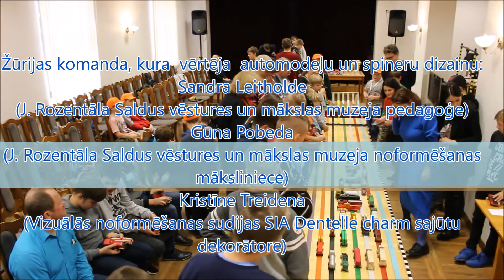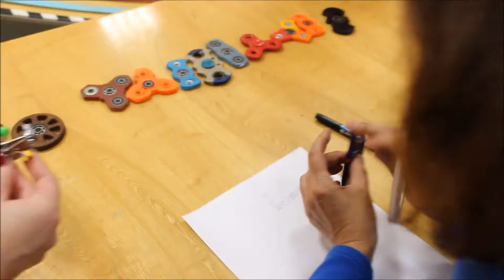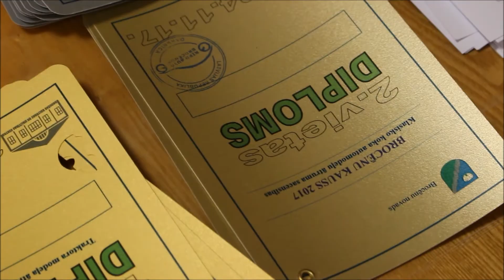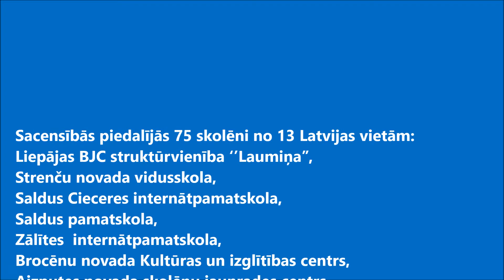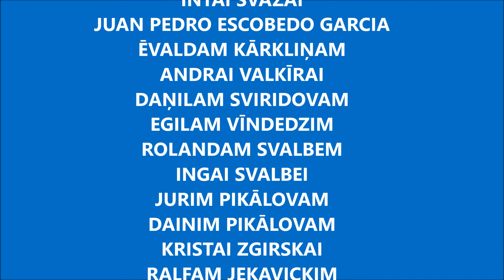''BROCĒNU KAUSS 2017''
Koka automodeļu un spineru ātruma sacensības un dizaina konkurss Brocēnu novada Kultūras un izglītības centrā.